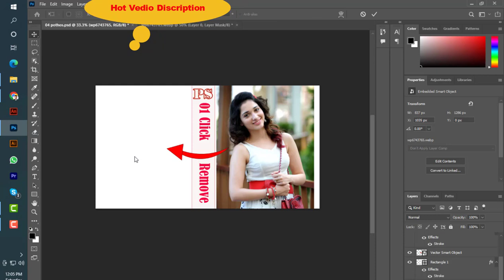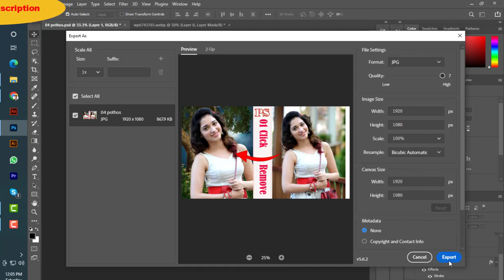How to joint Pictures Background Remove | Short Time Remove Bg || Tech Tamim Vai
1Minute Photo Editing | Photo Edit | How to joint photo editing background change photoshop cc
Trending HDR video | A Screen Of Pure Pink sdc editing cc | Background | Bp Backdrop  Editing Alpha

Note:- All the image/Picture shown in this video belong to the respected owner and not me I am not the owner of any picture showed in this video. All content used Copyright to Editing Alpha. use or commercial display or editing of the content without proper Authorization is not allowed. Thank you.

Post Production: Editing Alpha
A Product Of Editing Alpha

Thanks...